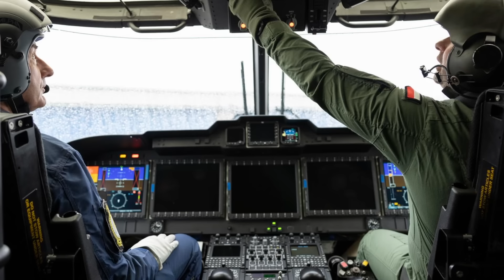AW101: śmigłowiec wart uwagi, ale czy wart zakupu?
0:00 - Wstęp
0:28 - Jak powstał AW101?
2:18 - Jak to się stało, że kupiliśmy AW101 i do czego ma służyć?
5:29 - Charakterystyka konstrukcji
9:00 - Podsumowanie
10:01 - Zakończenie